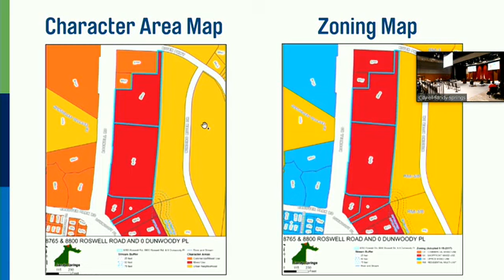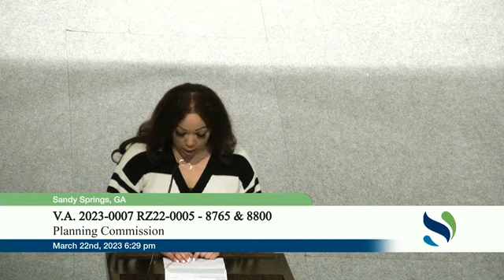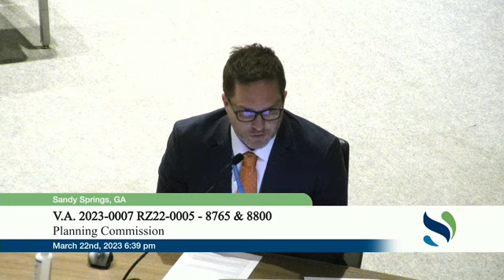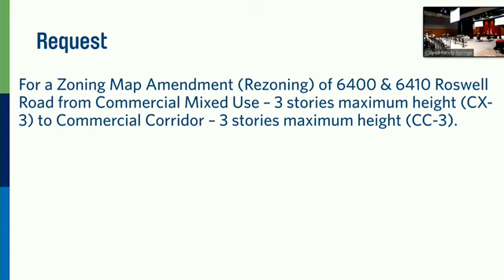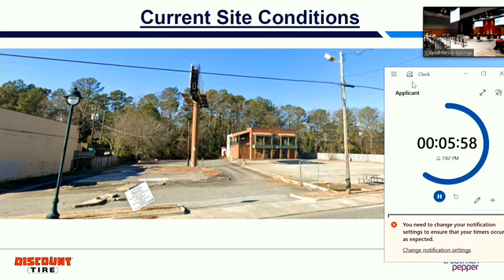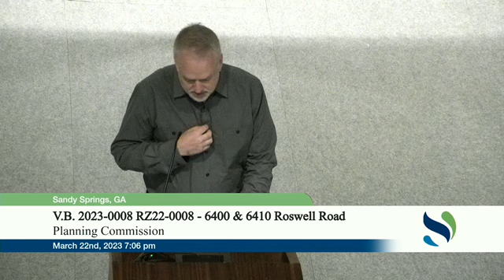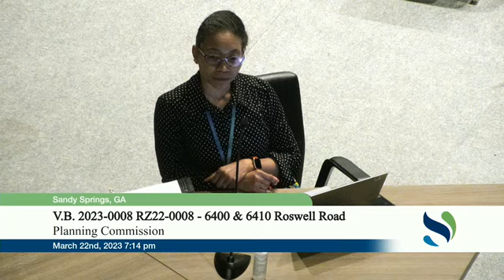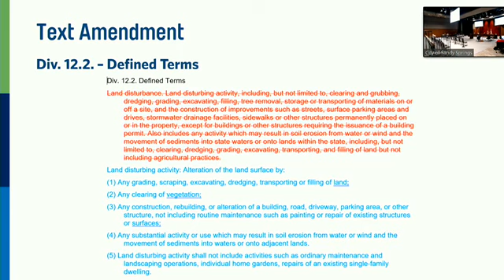March 22, 2023 Planning Commission Meeting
6:00 p.m.